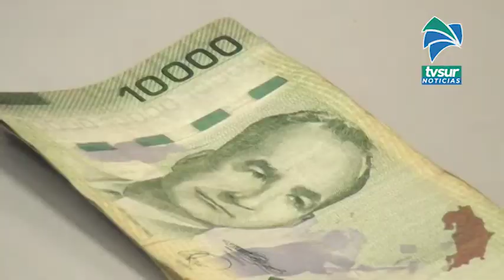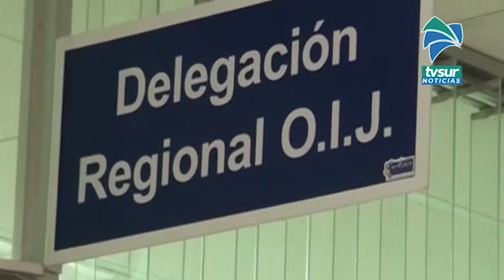Con llamadas o usando redes sociales, así están estafando en Pérez Zeledón